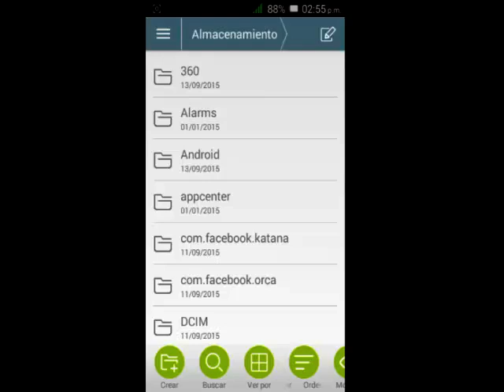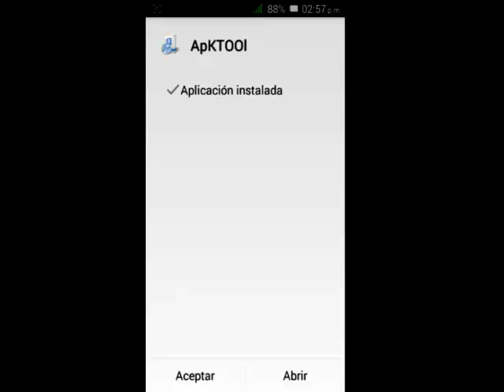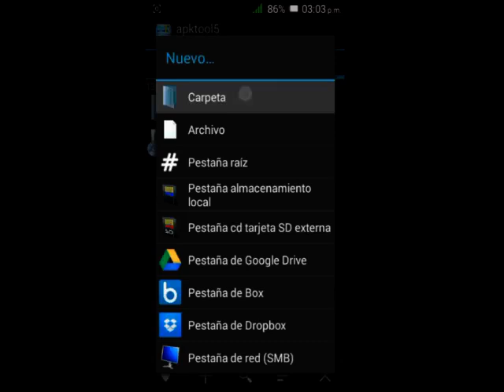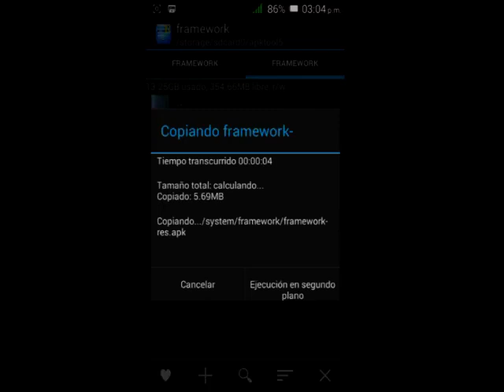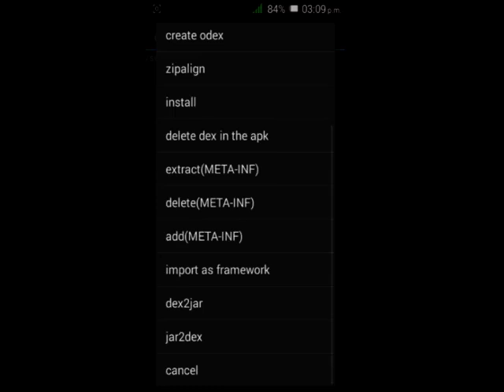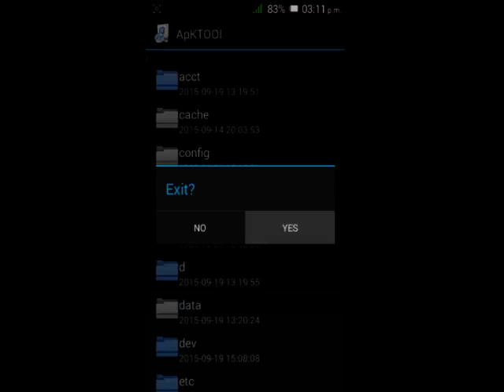Instalar ApkTOOL 5.0.1 Android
Hola Amigos de youtube y windroid sin limites...
En esta ocasion les comparto un breve video de como instalar apktool 5.0.1 en android...